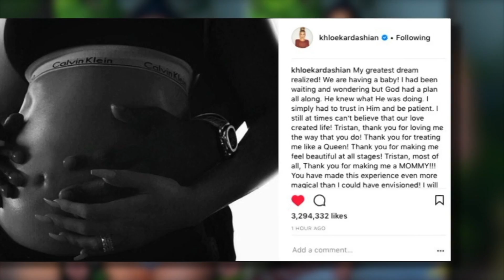Ben Winstanley Editing Reel